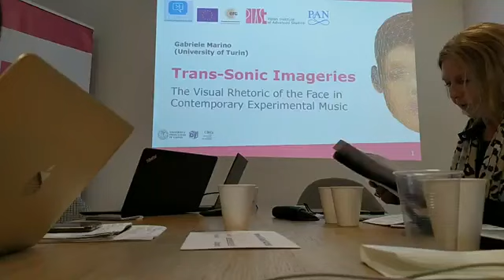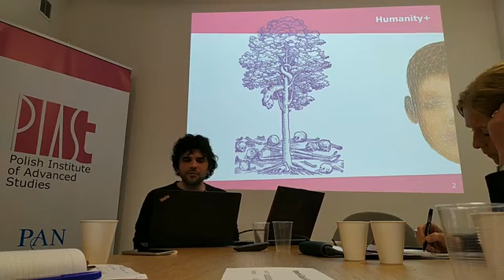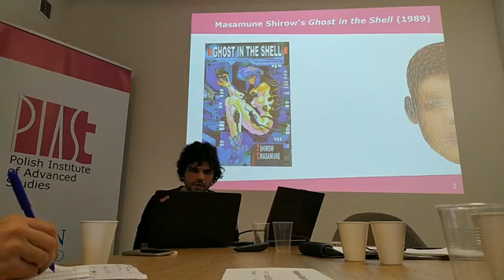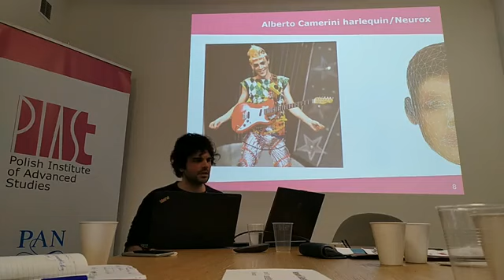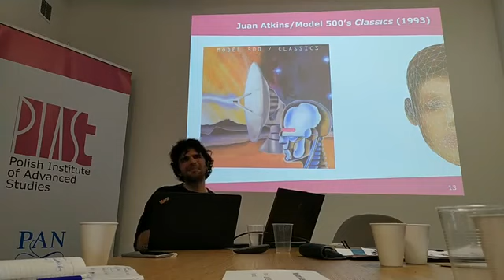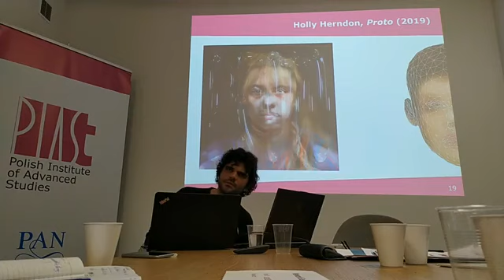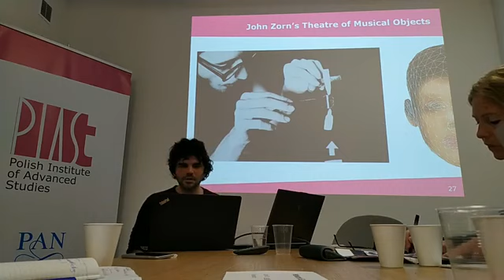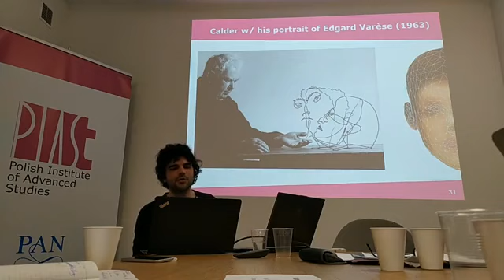Gabriele Marino: "Trans-Sonic Imageries: The Visual Rhetoric of the Face in Esperimental Music" (EN)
Transhuman Visages: Artificial Faces in Arts, Science, and Society

Symposium and Meeting of the Senior Advisory Board, PIAST, Polish Institute of Advanced Studies, 28 January 2020